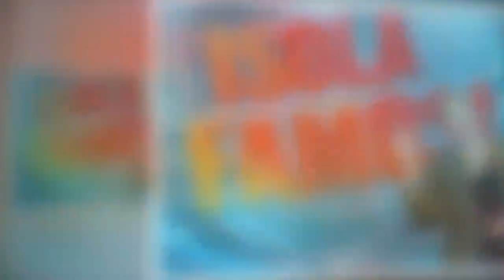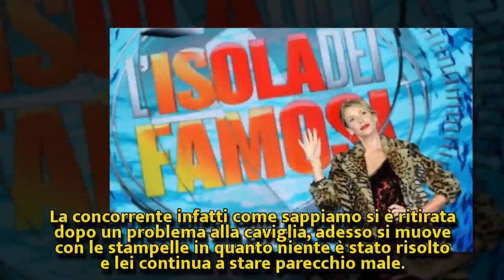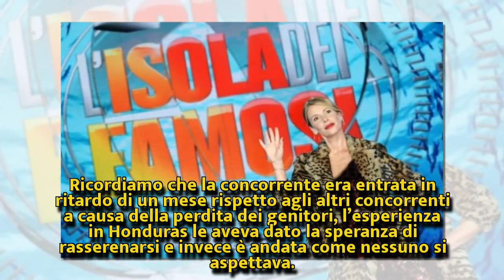Fabrizio Corona accusa L’Isola Dei Famosi: Jo Squillo ha rischiato di morire per la produzione